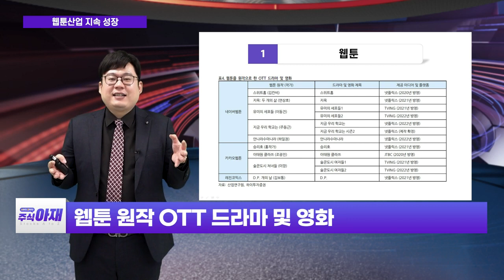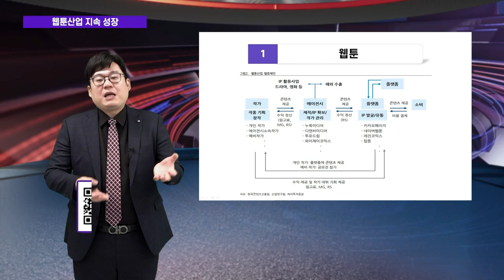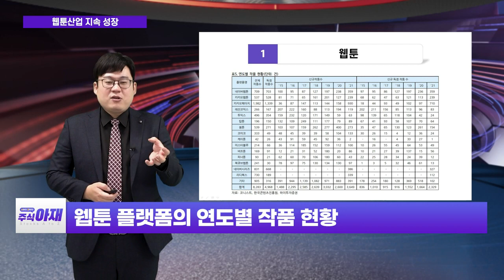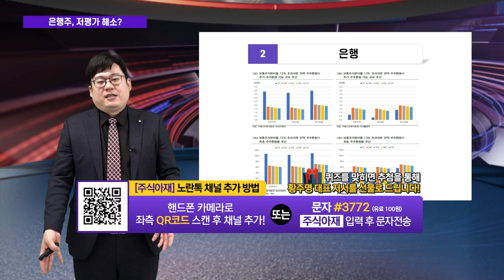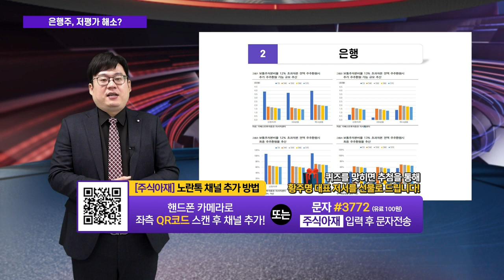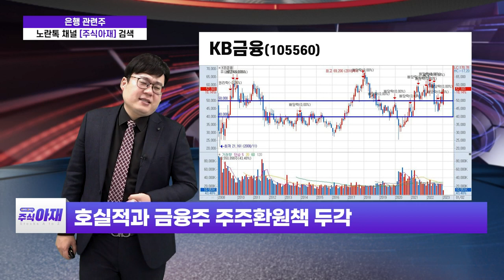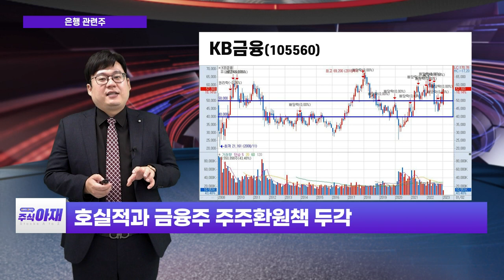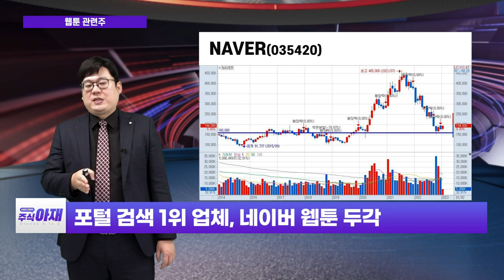대원미디어, KB금융, NAVER / 엔터/웹툰株 강세 흐름... 웹툰, 은행_주식 아재 (20230114)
# 오늘의 학습: 엔터/웹툰株 강세 흐름... 웹툰, 은행
# 오늘의 히든 종목: 대원미디어(048910), KB금융(105560), NAVER(035420)